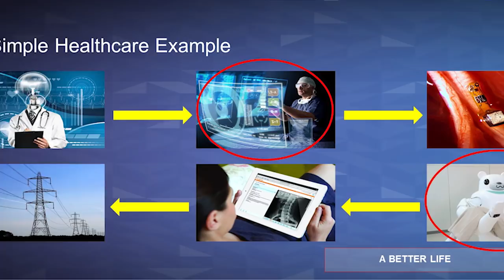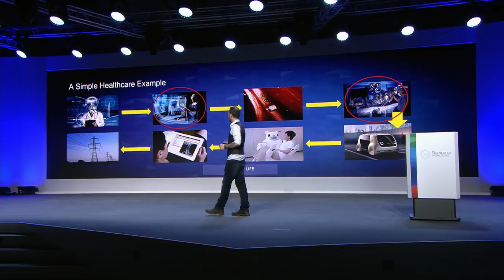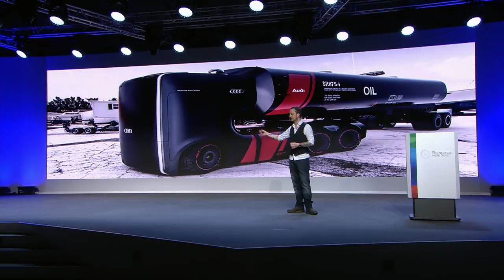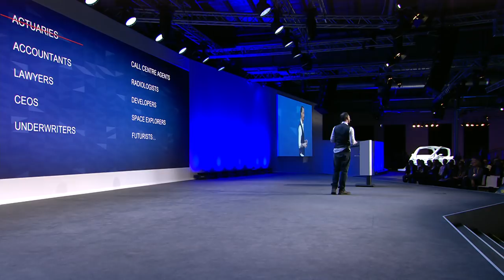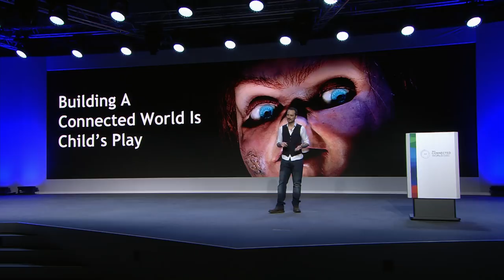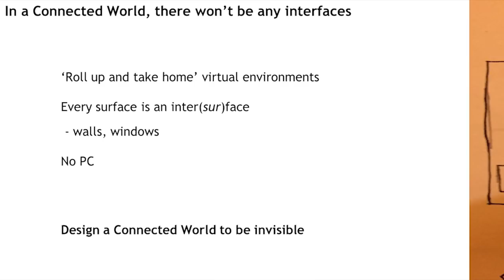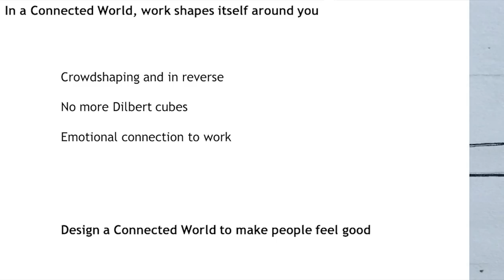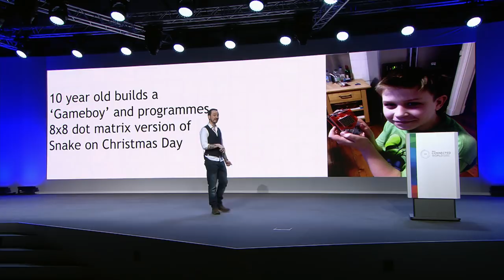Building a connected world - but what are we building & who is it for?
Artificial Intelligence, Internet of Things, Machine Learning, Edge Computing, as these technologies converge allowing us to connect and automate more and more of society and work, we need to stop for a moment and understand just what will the impact be within the next 10-15 years, and whether we're building this future for the right reasons and for the right generation. Theo Priestley, CEO of Raw Shark, technology evangelist and member of the World Future Society takes us on a journey that shows the future impacts of a highly automated society. He stresses the importance of a forward thinking approach when building the connected world. According to him we should focus mainly on our children's expectations and not our own.